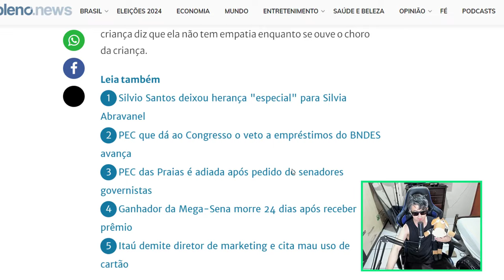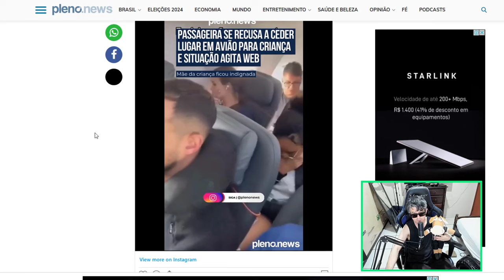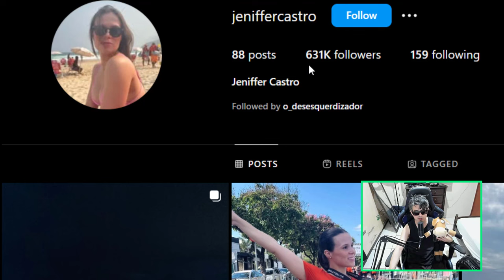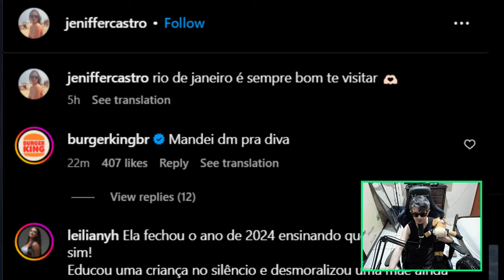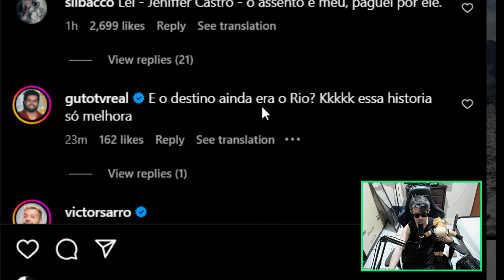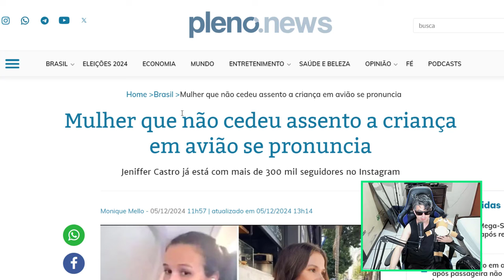MULHER QUE SE NEGOU A TROCAR DE ASSENTO EM AVIÃO JENNIFER CASTRO GANHANDO SEGUIDORES !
Mulher que se negou a trocar de assento em avião ganha milhares de seguidores